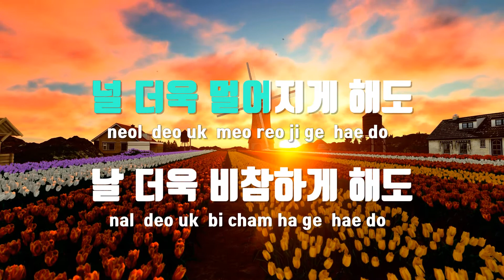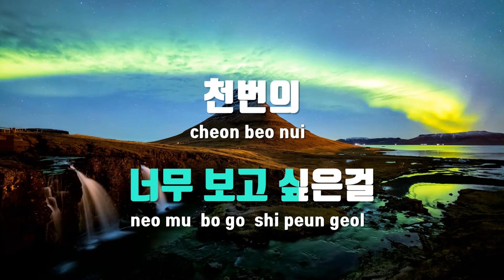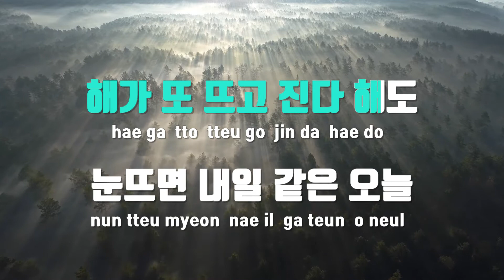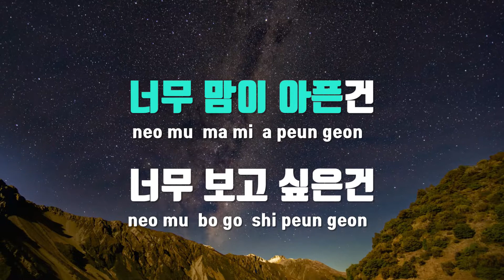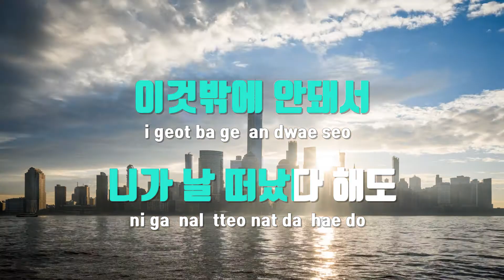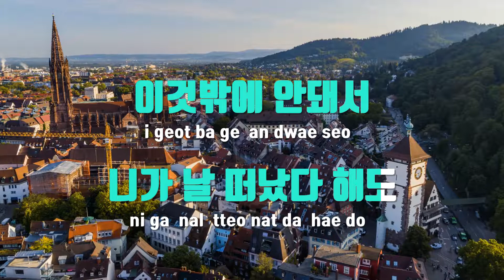[TJ노래방] 만년설 - 서영은 / TJ Karaoke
만년설  --  서영은